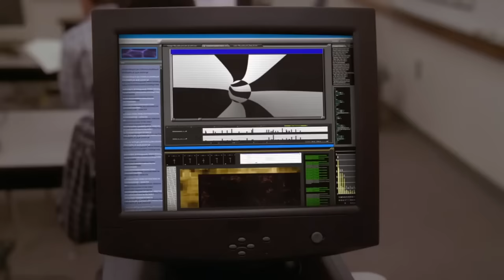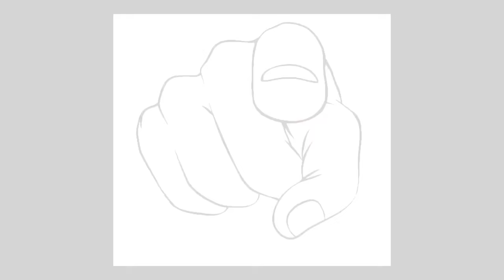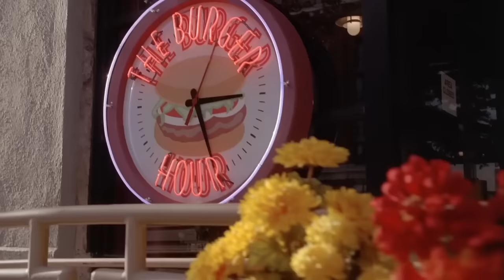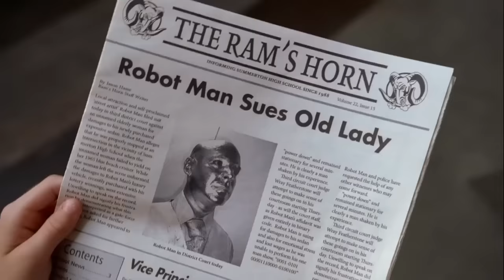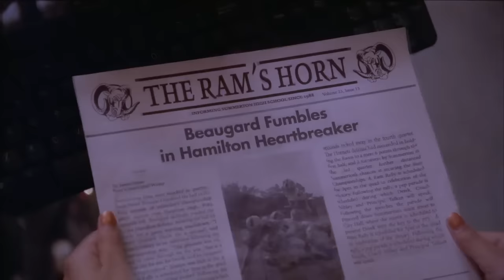MinuteMen: Disney Channel's ELITE Time Travel Film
minutemen

Background Art by: @Lone Developer